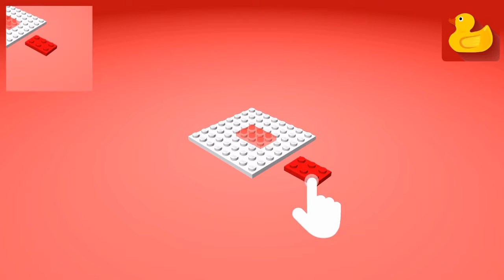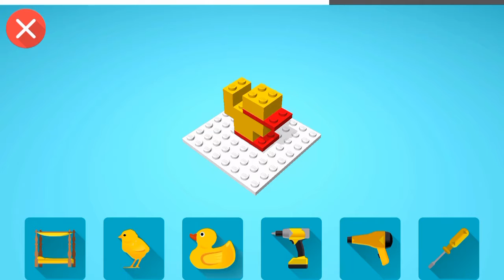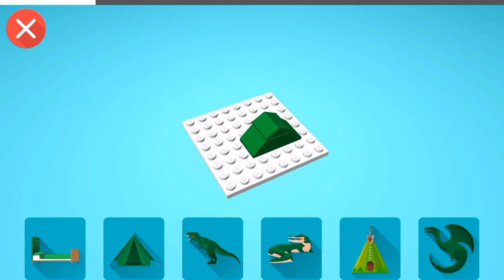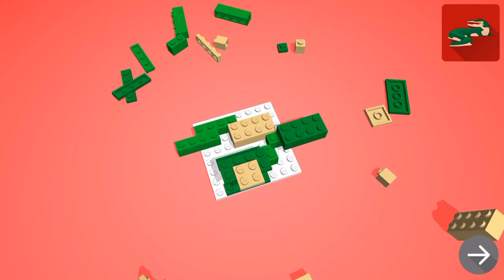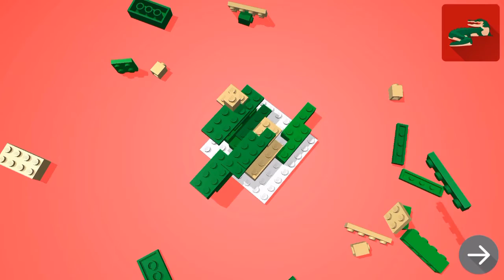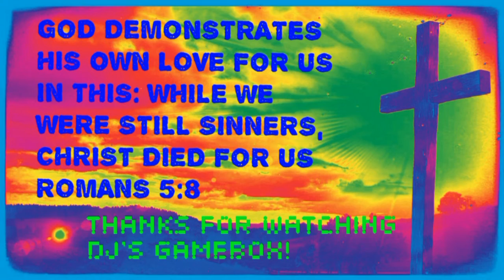LEGO Go Build (unreleased game) GOAL: first play of every free game!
Did you see the great crocodile I built? Haha